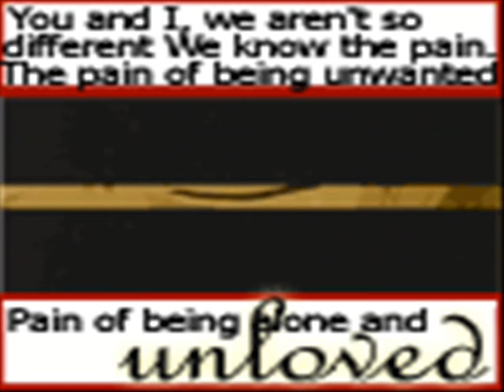A Naruto and Gaara Tribute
I was bored and I saw an episode of Naruto that made me feel REALLY bad about Gaara and Naruto's childhoods so I made a tribute to both of them. Hope you like it. Please Rate and Comment.